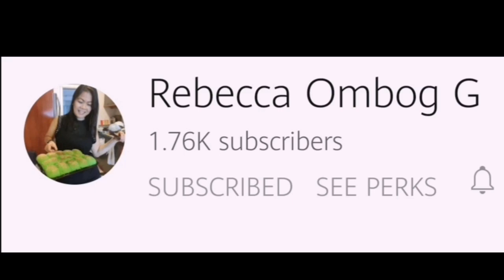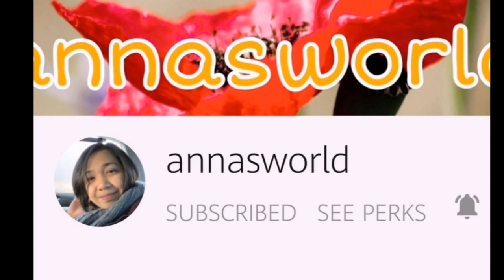TYPICAL PINOY FAMILY | KELLY'S MUM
Thank you for dropping by and for watching.

By the way, I'm so blessed with my BUDGETarian CLAN Members...you may make friends with them as well; "They are MY PARTNERS in SPREADING LOVE  TO MAKE A DIFFERENCE"

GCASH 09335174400